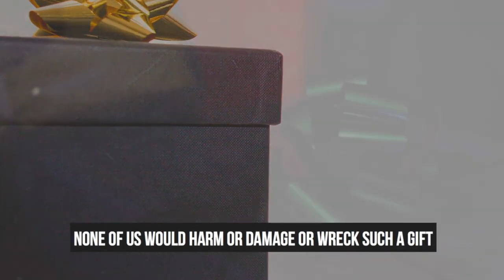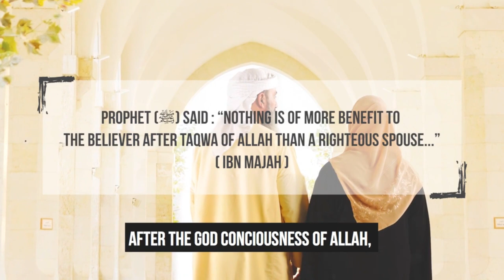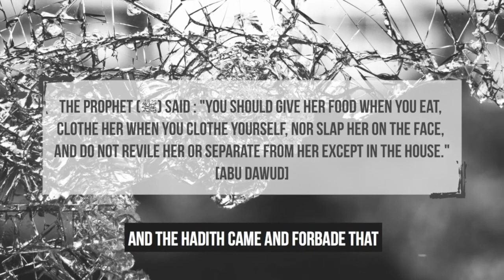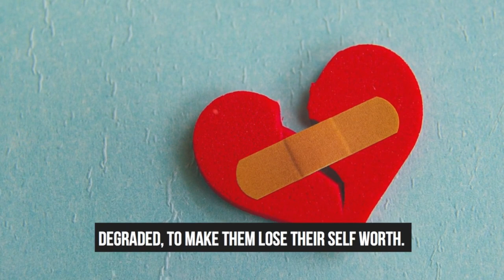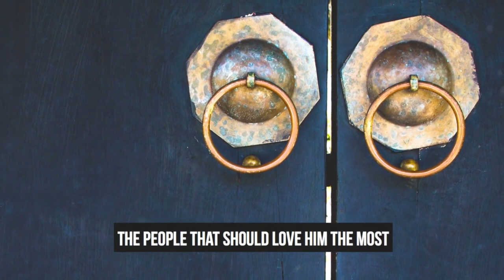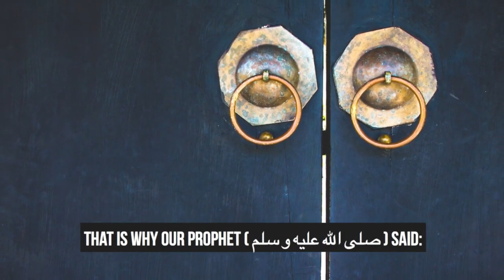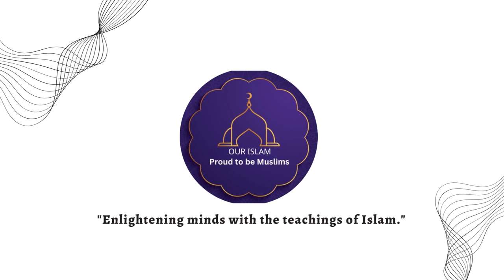Prophet Muhammad SAW and Wife Beating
In Islam, the issue of domestic violence, including wife beating, is a highly sensitive and complex one. It's essential to approach this topic with great care and emphasize that Islamic teachings do not condone or endorse violence against women.

The Quran, the holy book of Islam, contains a verse (Surah An-Nisa, 4:34) that is often discussed in relation to this topic. However, it's important to understand that the interpretation of this verse varies among scholars and within different cultural contexts.

The verse can be summarized as follows: It suggests that, in cases of marital conflict or disobedience, there is a progression of steps that a husband should follow before resorting to any form of physical discipline, and even then, it is discouraged. The Quran promotes kindness, compassion, and peaceful resolution of disputes within a marriage.

It is crucial to emphasize that Islam encourages mutual respect, love, and understanding between spouses. Many Muslim scholars and organizations actively work to raise awareness about the importance of treating one's spouse with kindness, dignity, and empathy, and they strongly condemn any form of domestic violence.

Furthermore, many Muslim-majority countries have enacted laws to protect women from domestic violence, recognizing that violence within the home goes against Islamic principles of justice and compassion.

In summary, while discussions regarding certain Quranic verses exist, it is essential to recognize that Islam, like many other religions, places a strong emphasis on respect, kindness, and peaceful resolution of disputes within marriage, and does not endorse or condone violence against women.

Spend your life according to Islam and make your life happy and relaxing.